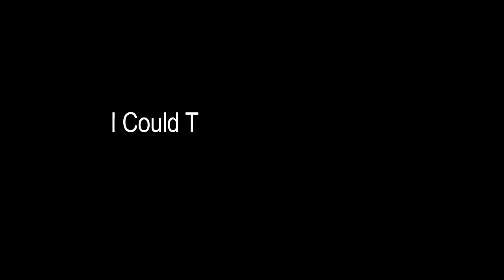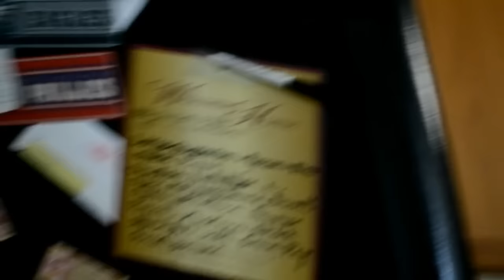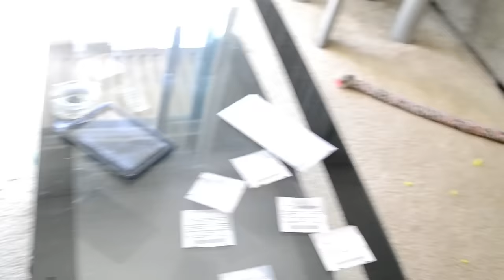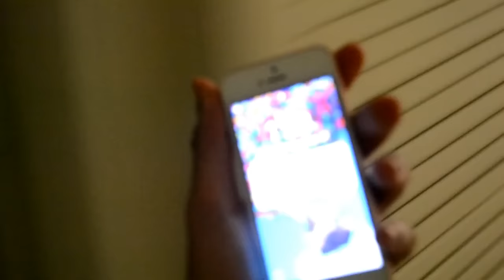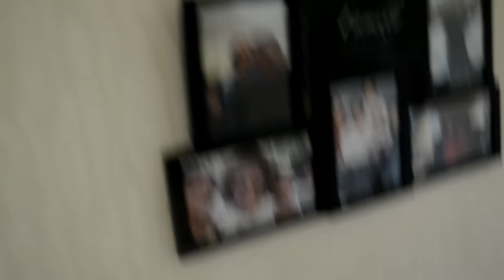Broken iPhone Prank on Girlfriend ! ! Got her good !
Broken Phone Prank On Girlfriend ! I Think this is one of my best videos and to many more to come ! A&D Ent. Squad !

INTOR MUSIC- LIL UZI VERT - NEWYORK NIGHTS AT 21

FACEBOOK: AARON ITC LEWIS : DAIZIAH MONEE